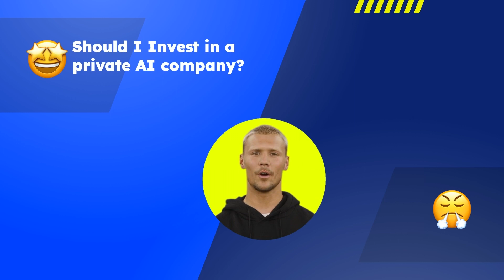Best AI stocks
Are you looking for the best artificial intelligence stocks to buy in 2022?

With the rapid rise of artificial intelligence in recent years, investors are keen to get in on the action.

But with so many different AI stocks on the market, it can be tough to know which ones are worth investing in. To help you out, we've compiled a list of the 3 best AI companies to watch in 2022.

C3 dot AI specializes in enterprise artificial intelligence. The company's flagship product is its C3 AI Suite, which helps businesses to build and deploy AI applications quickly and easily. C3.ai also offers a number of other AI-related products, including a predictive maintenance solution and a fraud detection solution

Google, is one of the leading players in the artificial intelligence space. Google's AI products include the TensorFlow platform, which is used by developers to build and train machine learning models, and the Cloud Auto ML platform, which enables businesses to train custom machine learning models without needing to hire expensive AI experts.

UI Path is a leading provider of robotic process automation solutions. The company's software is used by businesses to automate a wide range of manual tasks, such as data entry. UI Path has been one of the fastest-growing companies in the AI space, with its revenue increasing by around 300% in the last 3 years.

Private companies can also be a great investment opportunity as you can generate potentially outsized returns. However, most startups fail; so, it is possible that you might lose 100% of your investment. Private AI company Genesis AI is conducting an equity crowdfunding round that allows anyone to invest in their Series A round. They have raised around $5M so far, and have a team from Harvard. Genesis AI is building a global AI marketplace.

Let me know which AI companies you plan to invest in in the comments below.

No financial advice is given; do your own research.